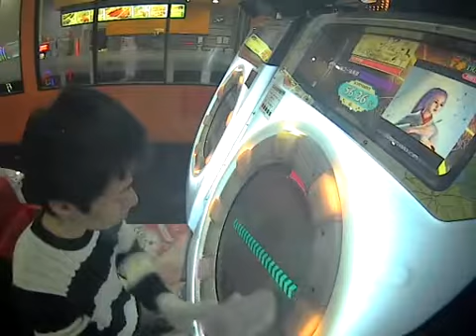【理論値AP】レッツゴー！陰陽師 MASTER